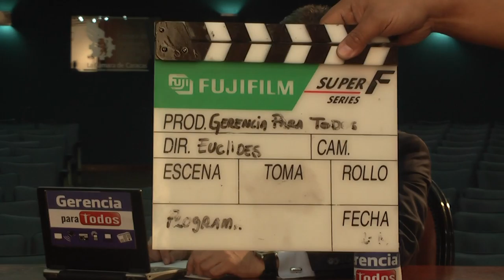GERENCIA 360 GPT GRABACION TVF 00007 GERENCIA PARA TODOS MAKING BEHIND SCENES RAFAEL NIEVES